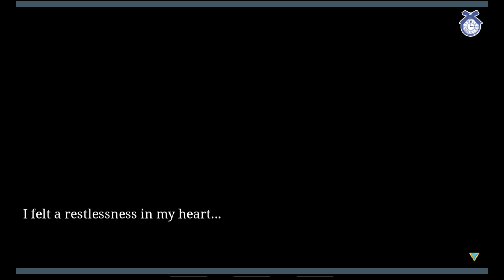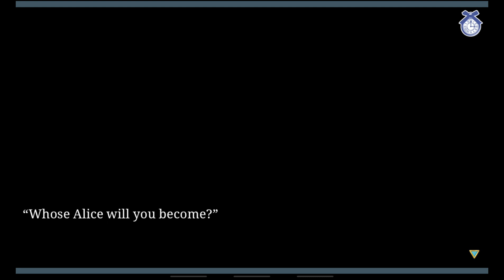Lost Alice - Joker: Chapter 0